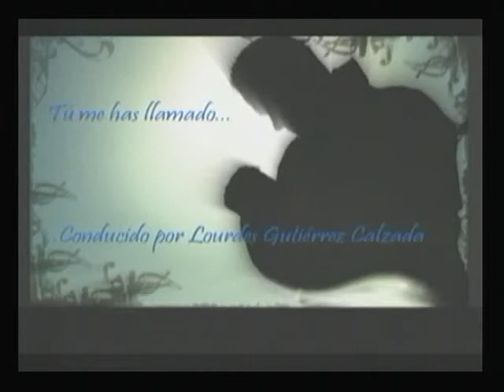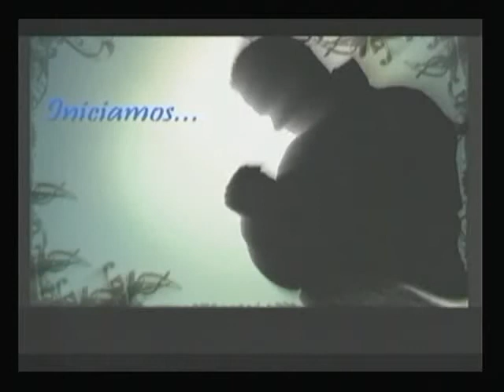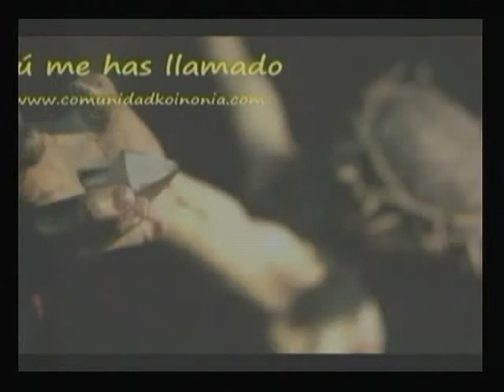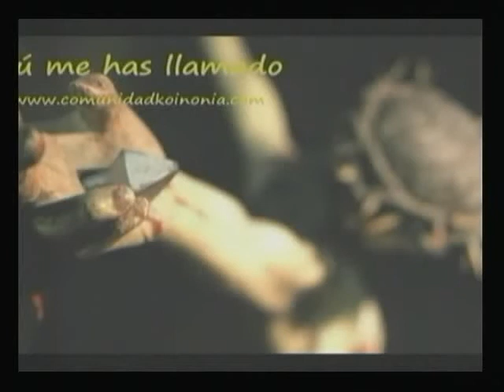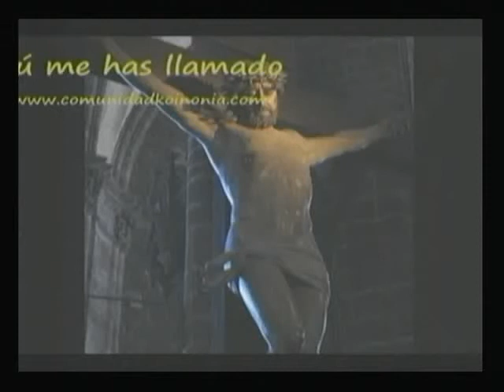P. JOSE DE JESÚS LARA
TU ME HAS LLAMADO / DOMINGO 3 DE FEBRERO DEL 2012 - Captured Live on Ustream